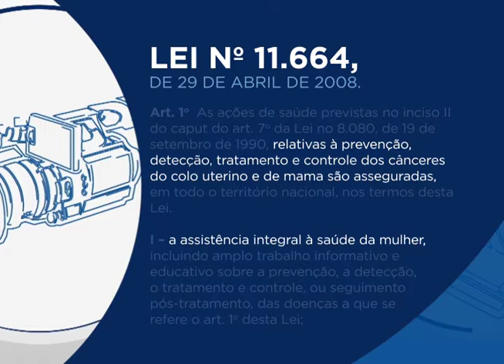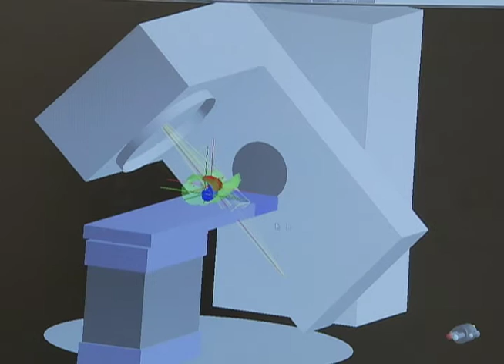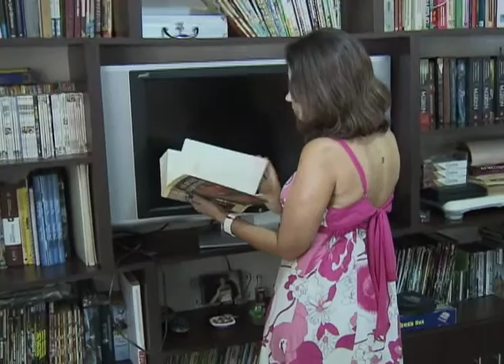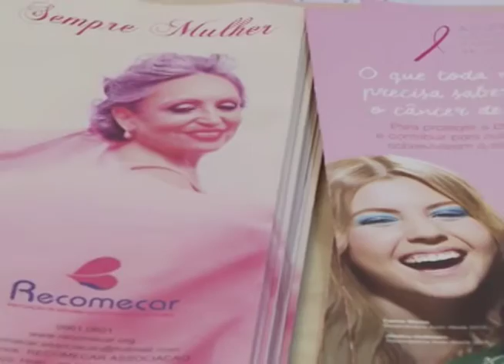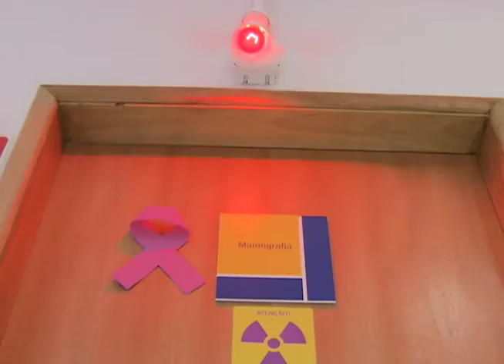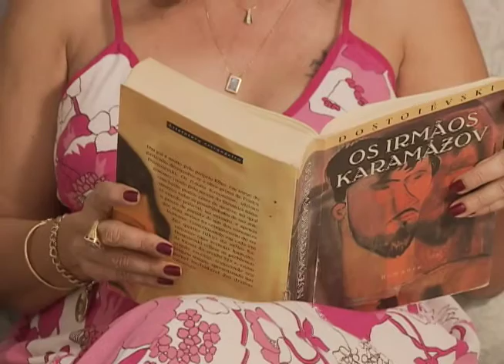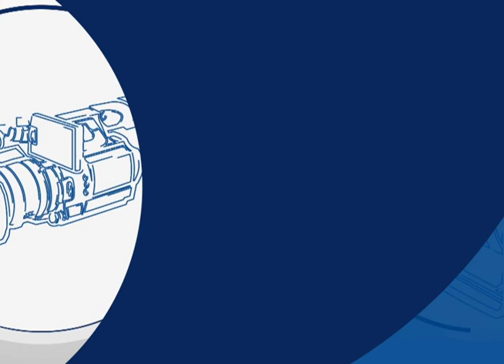Repórter Justiça - O câncer de mama no Brasil (28/10/16)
No Repórter Justiça desta semana, você vai conhecer as estatísticas e a realidade do câncer de mama, que é o segundo tipo de tumor mais recorrente no mundo entre as mulheres.  Leia a íntegra da sinopse